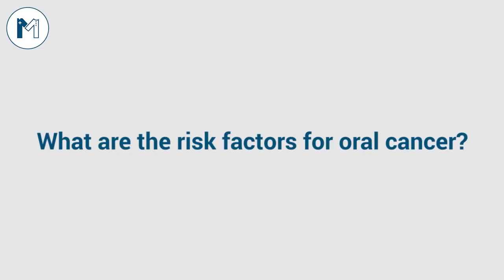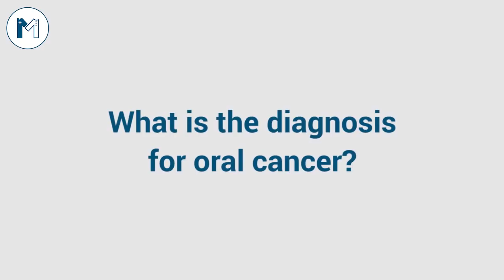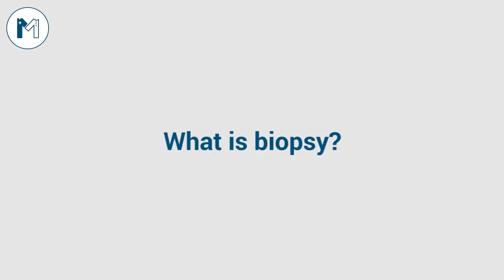Best Pathologist in Lahore | Dr Zahid talking about the oral cancer and its treatment